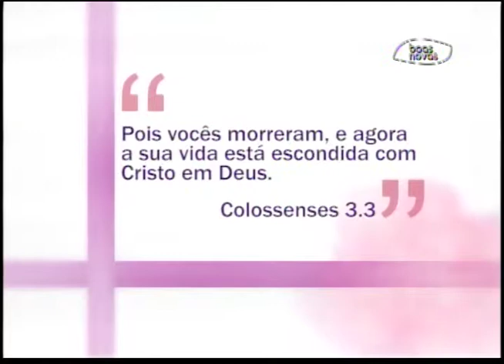Espaço Feminino - A fonte do descanso! - (bloco 1 de 4) 13-04-2015